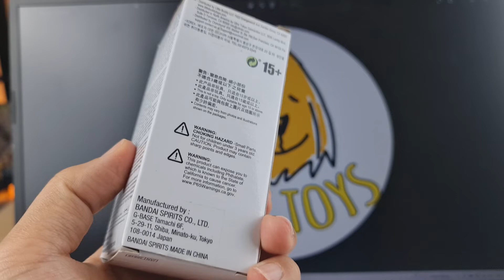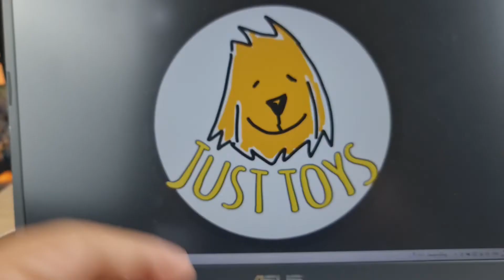WCF ONE PIECE review LEV12